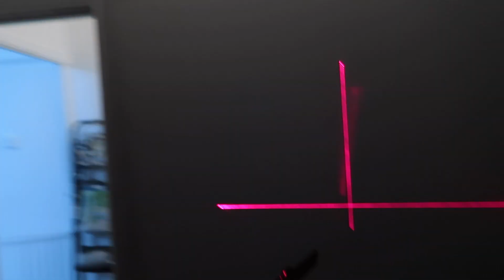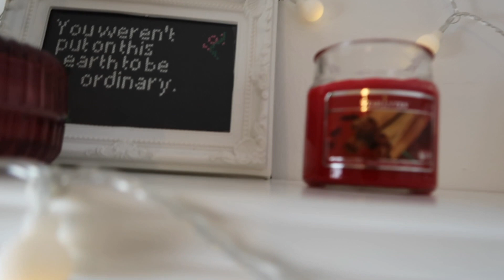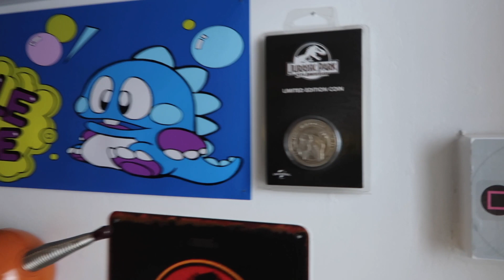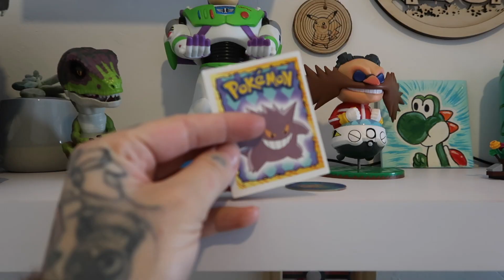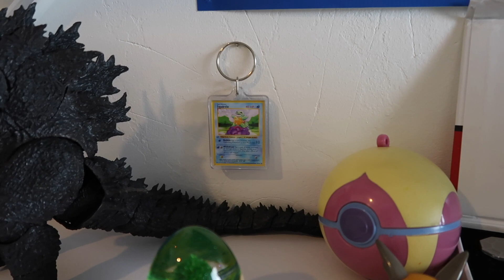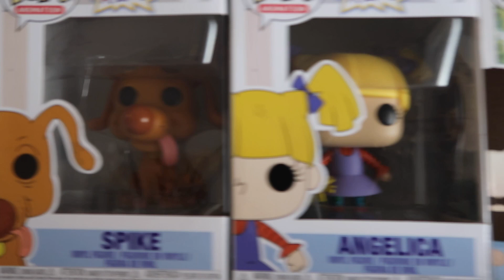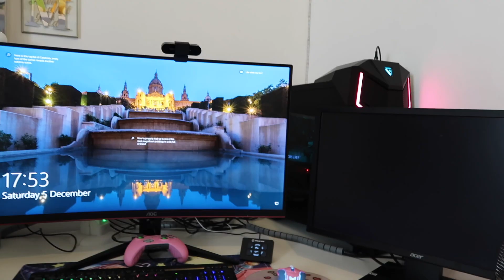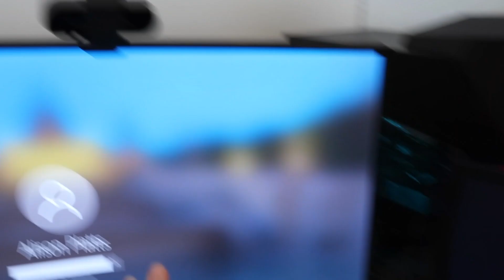WE'RE FINISHED! Half Youtube, half gaming room?! | Ally Orson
♡ Hey Lovelies ♡

CORNER DESK
RECTANGLE DESK
LED LIGHTS
LED STAR

♡MUSIC♡
'Memories' Written By Markus Huber
Performed By Tide Electric
Produced By Tide Electric
'Better Than Two' Written By Darren King, Brendan St. Gelais
Performed By VISITANTS
Produced By VISITANTS
'Toony' Written By Adrian Dominic Walther
Performed By Liberty
Produced By Liberty